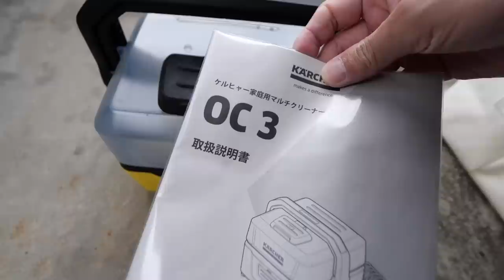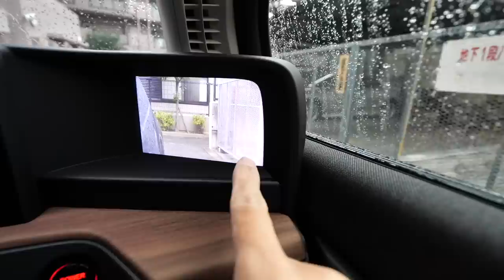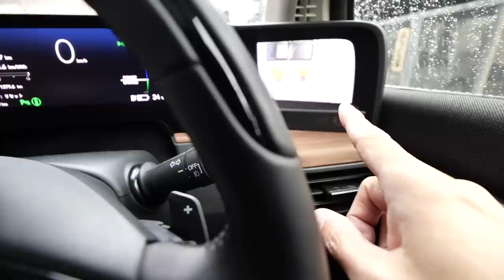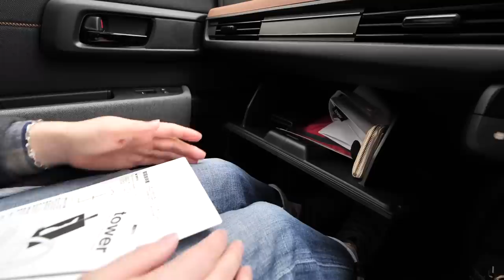Honda e は雨の日がめっちゃ乗りやすい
⭐️動画で紹介したケルヒャー